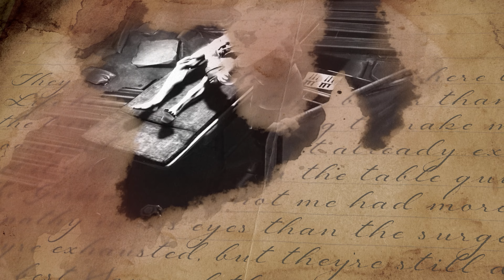War Hospital | Letter to Elisabeth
Developed by Polish studio Brave Lamb, War Hospital is a story-driven management and survival game in which you need to make difficult moral choices. During NACON Connect, War Hospital showed new gameplay footage in a trailer that featured the story of an injured soldier.

In War Hospital, you take charge of a field hospital during the Great War and must treat the injured that arrive while managing the hospital's staff and resources.

WarHospital is coming to PC, PlayStation 5 & Xbox Series X|S on August 31, 2023.